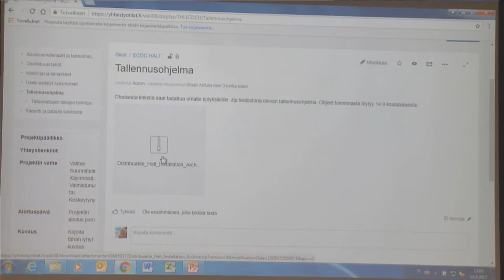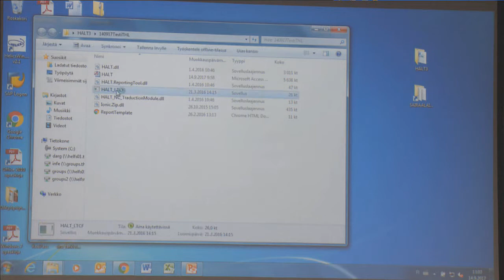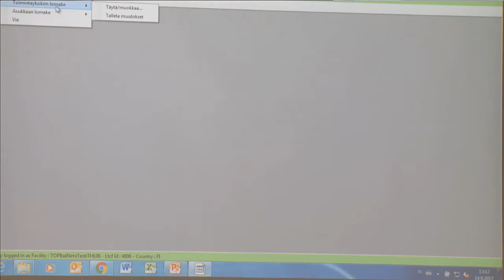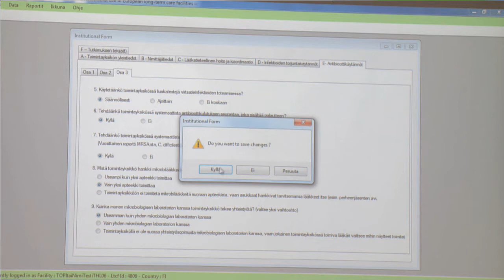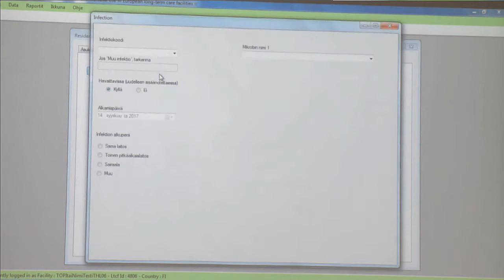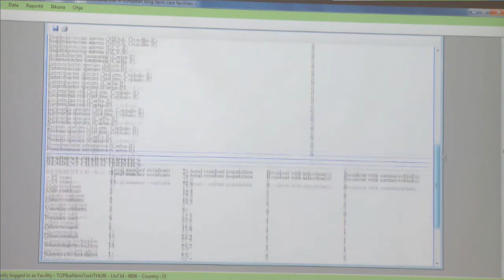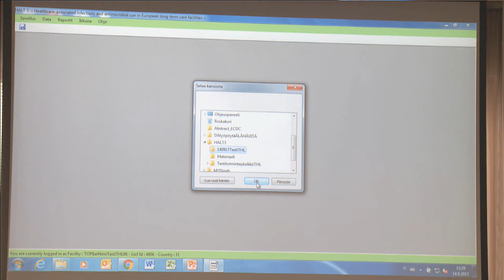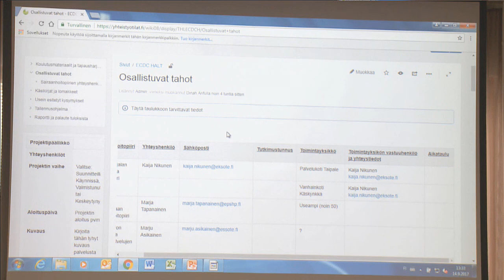Tutkimuksen tietojen tallentaminen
Prevalenssitutkimus hoitoon liittyvistä infektioista ja
mikrobilääkkeiden käytöstä eurooppalaisissa pitkäaikaishoitolaitoksissa - koulutuspäivä

Ssija Toura ja
D Arifulla